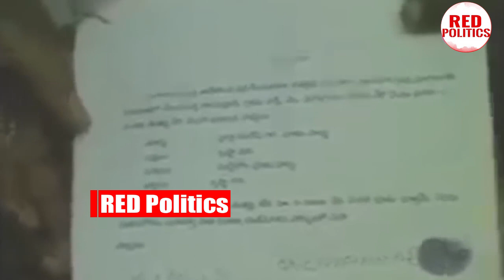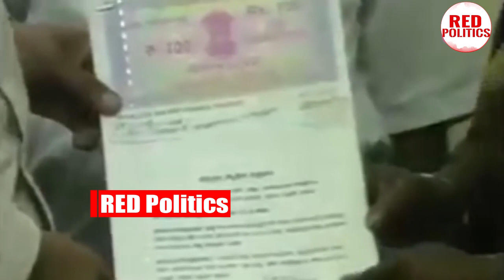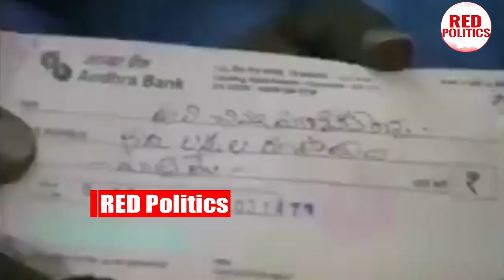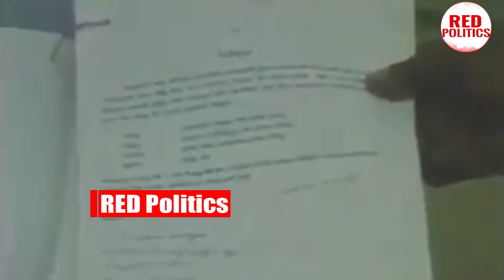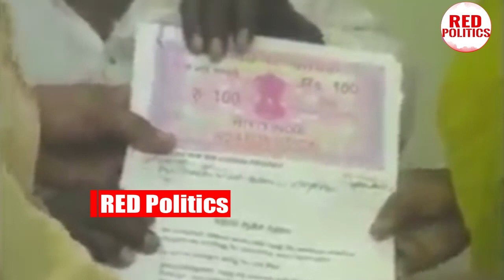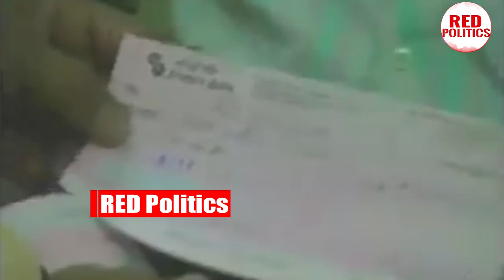40ఏళ్ల పాపాలకి ప్రాయశ్చిత్తం..చంద్రబాబు చేతికి సంకెళ్లు | Case Failed On Chandrababu | Ys Jagan | RP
Watch : 40ఏళ్ల పాపాలకి ప్రాయశ్చిత్తం..చంద్రబాబు చేతికి సంకెళ్లు | Case Failed On Chandrababu | Ys Jagan | RP